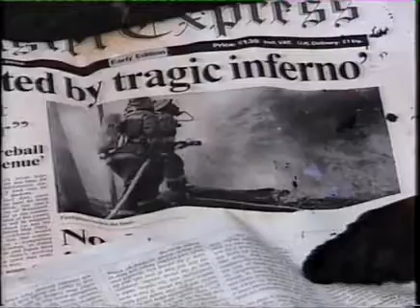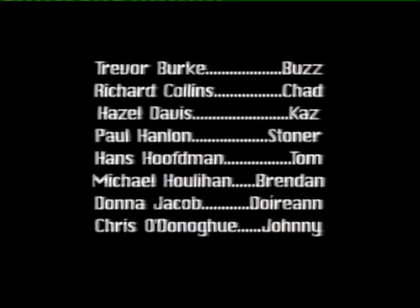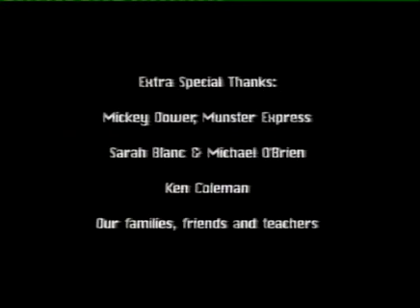8 Teens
Eight teens go to a music gig in Waterford but none of them know what will happen there.

This short film was made in the summer of 2002 and was the result of The Buzz project which was an opportunity for young people from local youth clubs and schools to try out new arts ideas. It was an initiative of Waterford Youth Arts with WIT as a partner and was funded through the Young People's Facilities and Services Fund.